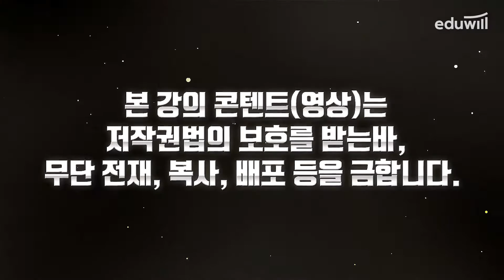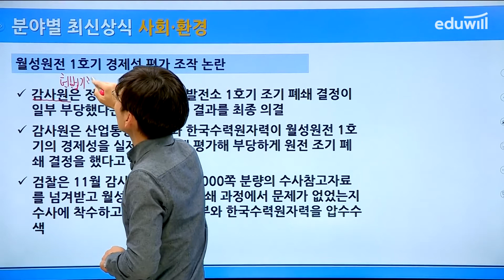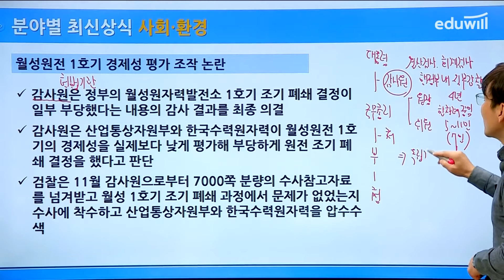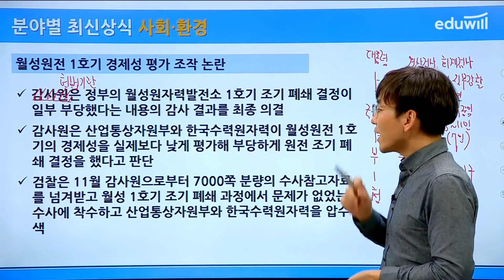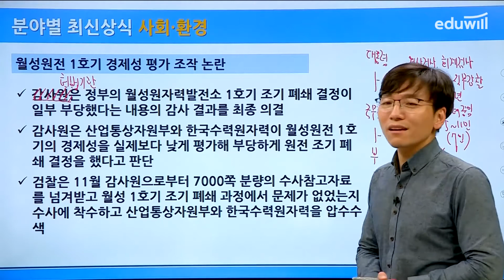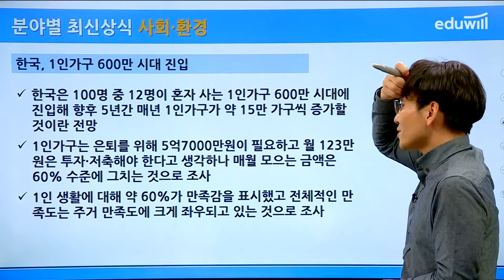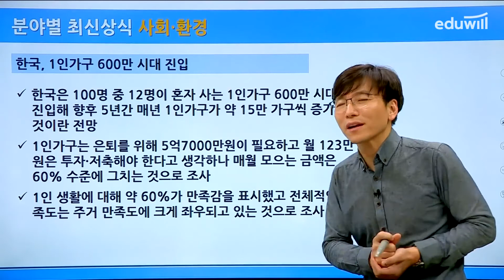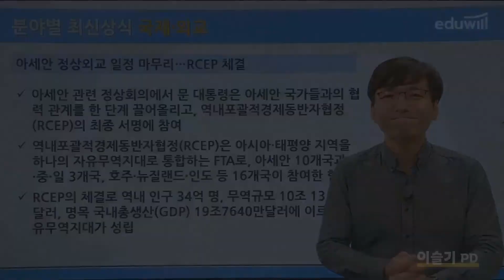취업에 강한 에듀윌 월간 시사상식 12월호 강의 ③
1) 친절하고 꼼꼼한 상식 키워드 서술
2) 사고의 틀을 넓혀주는 깊이 있는 콘텐츠
3) 출제 가능성 큰 핵심 이슈의 명료한 정리

2020년, 더 강력해진 에듀윌 시사상식을

본 강의는 12월호 세 번째 강의이며,